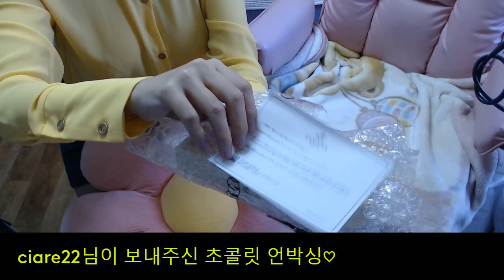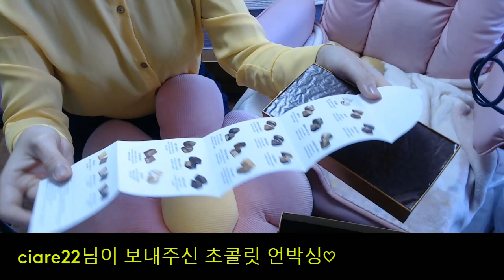ciare22님 고디바 초콜릿 선물 감사합니다